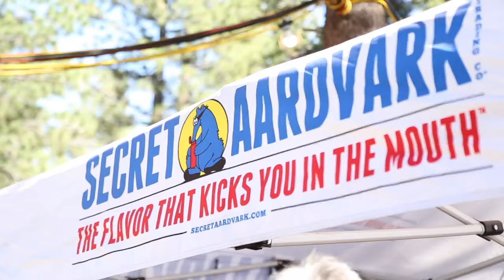MIKE ZITO - Jam in the Van (Full Set Live at Bluesapalooza in Mammoth Lake, CA 2021)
Mike Zito is one of the most lauded artists in the contemporary blues arena today and rightfully so, but for him, the thing that counts the most is maintaining his honesty, authenticity and integrity. Those are the qualities that have steered Zito’s career since the beginning and continue to define every effort he’s offered since.

“I have nothing to hide; it seems my honesty is what people relate to most,” he once told Vintage Guitar magazine. “Anders (Osborne) told me early on, ‘If you don’t believe what you’re singing, you’ll never be a good singer.’ I try not to write fluff; I try to make every word count.”

Set List
00:00:00
00:00:26 - "Don't Let The World Get You Down"
00:05:19 - "Gone To Texas"
00:13:01 - "Little Red Corvette"
00:18:39 - "You Don't Have Me"

Soma Rosa Farms
Howie Rolls
Mammoth Holistics

*** Credits ***
Artist: Mike Zito
Mixing Engineer: Sean P Jones
Recording Engineer: Jack Higgins
Post Production: Adam Wiess
Director of Photography: Wolf Ramirez
Camera: Rassuda Card